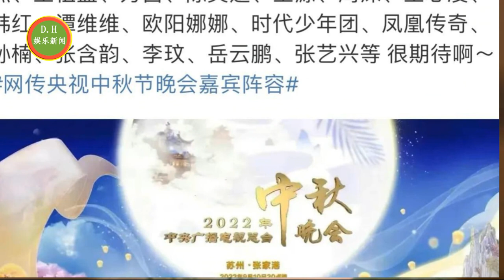杨紫主动晒与肖战亲密合照，疑似官宣恋情，网友表示太甜辣眼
暑期档三部剧争奇斗艳，黑营销狙击不断
央视中秋晚会首批嘉宾公布，都是实力艺人，最火流量明星也有邀请
杨紫、成毅《沉香如屑》续篇《沉香重华》突袭播出虐不停 网友却看腻掀弃剧潮
ENG SUB